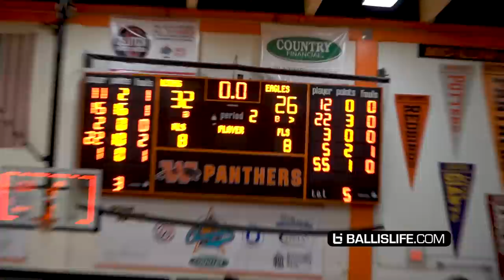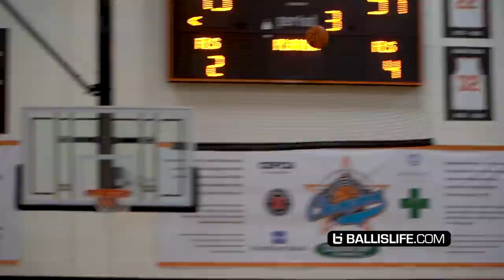INSPIRING UNBELIEVABLE Hansel Emmanuel Dunk Show SHUTS DOWN Packed Gym! Team Picks Up First Win!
Hansel Emmanuel Donato Domínguez has taken the Basketball world by storm. One-armed basketball played Hansel and his Life Christian squad were the headliners at Kevin Brown Memorial Tournament of Champions in Washington, IL. This was the biggest, most anticipated game in tournament history. It lived up to the hype! Check out the pregame dunk show! Also shoutout to Angel Montas who led Life Christian in scoring and got the crowd into it. Felt like a home game for the Florida prep team (even though it was a small town in Illinois).
 For more of the best Midwest highlights: @scottballislife on IG.